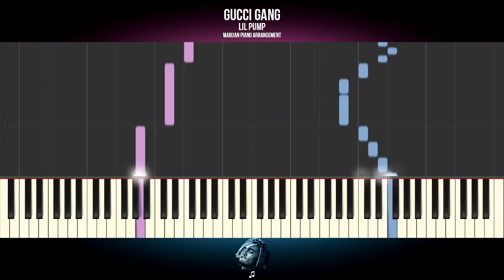How To Play: Lil Pump - Gucci Gang | Piano Tutorial EASY + Sheets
Piano Tutorial for beginners: Learn how to play LIL PUMP - GUCCI GANG on piano.
| More Piano Tutorials for easy and popular songs